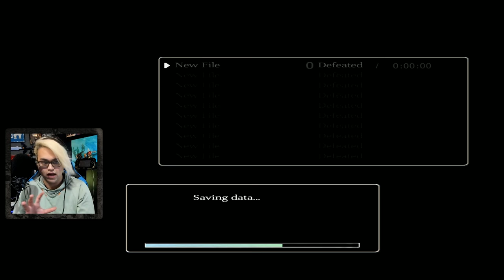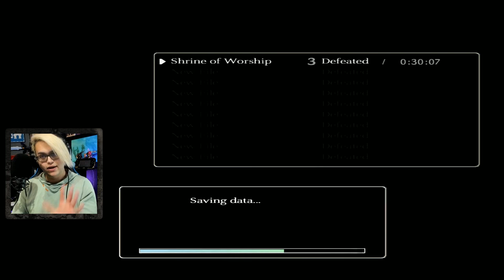Shadow of the Colossus - LIVE - Part 1 (Colossi 1-6)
Let's play the original Shadow of the Colossus, with the HD upscale on the PS3 before getting ready for the PS4 release of it's remake!